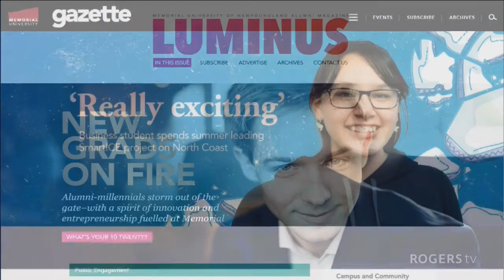MUN Fall Convocation 2019 - Session 3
MUN Fall Convocation 2019 - Session 3 - Thursday Oct 17th, 2019   7:30pm